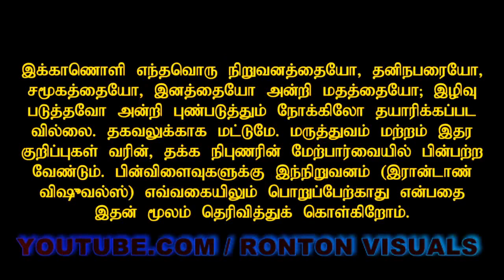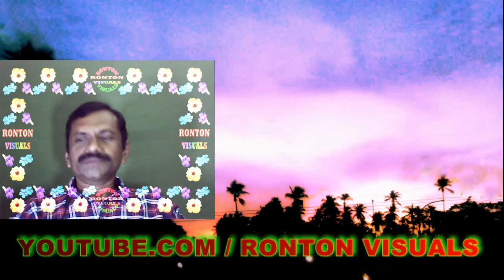தென்னைப் பயிரும் பராமரிப்பும் செய்வது எவ்வாறு ?/How To Crop And Maintain Coconut Tree?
This video describes what are the varieties of coconuts are available in south India and how to grow.irrigate and manuring along with own practices in Tamizh.